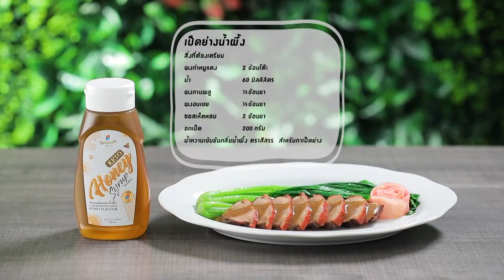เป็ดย่างน้ำผึ้ง สูตรเด็ด ทำง่าย สไตล์ "อ.ยิ่งศักดิ์"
เป็ดย่างน้ำผึ้ง (ผลิตภัณฑ์  น้ำหวานเข้มข้นกลิ่นน้ำผึ้ง ตราสีสรร )

ผงทำหมูแดง  2 ช้อนโต๊ะ
ผงกานพลู  ½ ช้อนชา
ผงอบเชย  ½ ช้อนชา
ซอสเห็ดหอม  2 ช้อนชา
อกเป็ด    200 กรัม
น้ำหวานเข้มข้นกลิ่นน้ำผึ้ง ตราสีสรร  สำหรับทาเป็ดย่าง

สิ่งที่ต้องเตรียม (น้ำราดเป็ดย่างน้ำผึ้ง)
ผงพะโล้   2  ช้อนชา
แป้งข้าวโพด 1 ช้อนโต๊ะละลายน้ำ1 ช้อนโต๊ะ
น้ำหวานเข้มข้นกลิ่นน้ำผึ้ง ตราสีสรร   40 มิลลิลิตร
ผักกวางตุ้งทั้งต้นและขิงดองพับกุหลาบ สำหรับรับประทานคู่

1.ใส่ผงทำหมูแดงลงในภาชนะ ตามด้วยน้ำ คนผสมให้เข้ากันใส่ผงกานพลู ผงอบเชยและซอสเห็ดหอม คนให้เข้ากัน
2.นำเป็ดลงคลุกเคล้าให้เข้ากัน หมักทิ้งไว้ ประมาณ 30 นาที เตรียมไว้
3.นำเป็ดที่หมักไว้ใส่หม้ออบลมร้อน ใช้อุณหภูมิ 180 องศาเซลเซียส ประมาณ 20-25 นาทีหรือจนกระทั่งสุก ทาน้ำหวานเข้มข้นกลิ่นน้ำผึ้ง ตราสีสรร นำเข้าอบอีกครั้งประมาณ 5 นาที นำออกจากเตา เตรียมไว้

วิธีทำ (น้ำราดเป็ดย่างน้ำผึ้ง)
1.ใส่น้ำจากการย่างเป็ดลงในภาชนะ ตามด้วยน้ำ นำขึ้นตั้งไฟใส่ผงพะโล้ ซีอิ๊วขาวและเกลือป่นเสริมไอโอดีน คนให้เข้ากัน
2.ใส่แป้งข้าวโพดละลายน้ำ พอเดือด ปิดไฟ เติมน้ำมันงา และน้ำหวานเข้มข้นกลิ่นน้ำผึ้ง ตราสีสรร คนให้เข้ากัน
3.หั่นเป็ดย่างน้ำผึ้ง จัดใส่ภาชนะเสิร์ฟที่มีผักกวางตุ้งและขิงดอง ราดน้ำราดเป็ดย่างน้ำผึ้ง พร้อมเสิร์ฟ

▲Line @yingsakfood